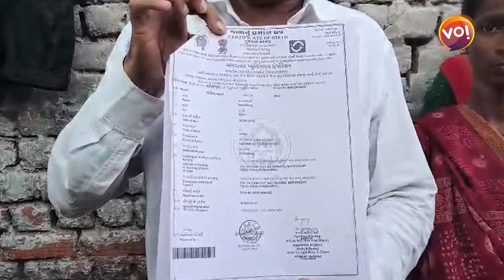Bapunagarમાં હાઉસિંગના મકાનો તોડવાની નોટિસ મળતા લોકો લાલઘૂમ | Ahmedabad | Maldhari